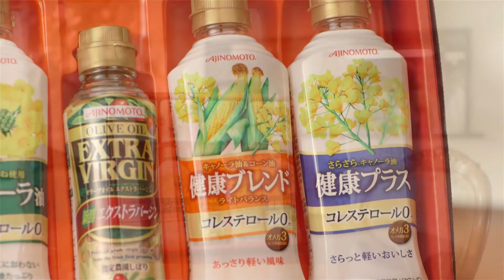シャディ 味の素ギフト編（和洋中バラエティ調味料ギフトCSAシリーズ）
ピース又吉さんがシャディのギフトを紹介してくれました。